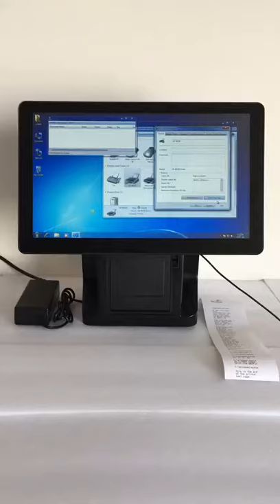15.6inch Capacitive touch screen POS with printer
15.6inch Capacitive touch screen POS with printer,dual screen for option